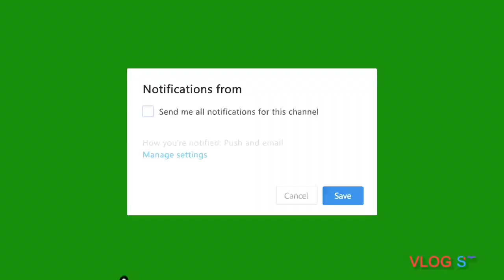Say it or Sip it |South African Youtuber